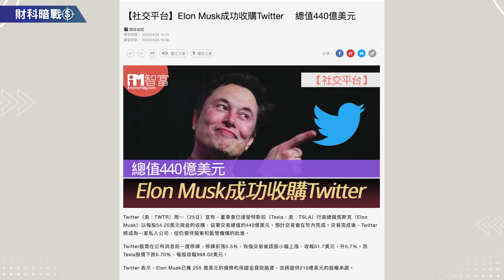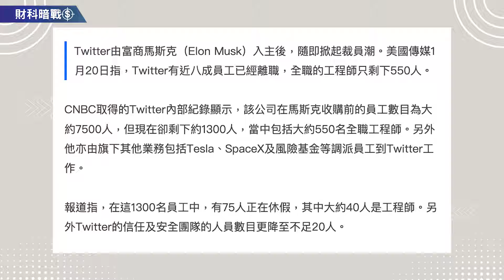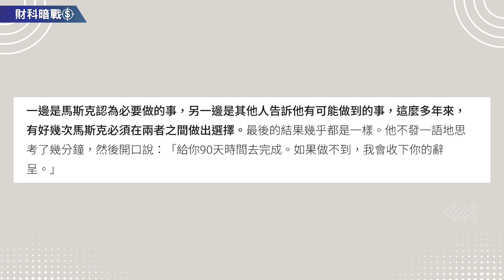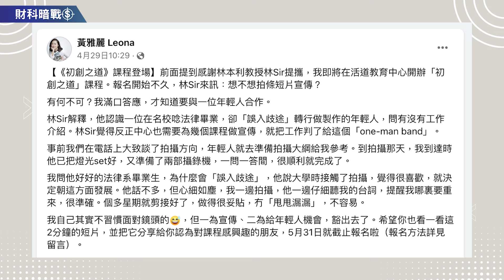【財科暗戰】 Leona 好書推介（三）：《Elon Musk》 Elon Musk 的管理方式和你有什麼關係？（按CC看中文字幕）丨章濤 丨 黃雅麗丨伊隆·馬斯克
由Walter Isaacson所寫的《Elon Musk》來到最後一集。Elon Musk接管Twitter後不單改了名，更是大規模裁員，總共解僱了75%員工，然後取消了remote work，可見他做事是不近人情。那Elon Musk個人認為應該怎樣請人？怎樣衡量同事是否有很高的工作能力？以及怎麼才是一個好老闆？

Leona即將在活道教育中心開辦「初創之道」課程，教授有關公關和創業的知識，有興趣人士可以在以下連結報名。